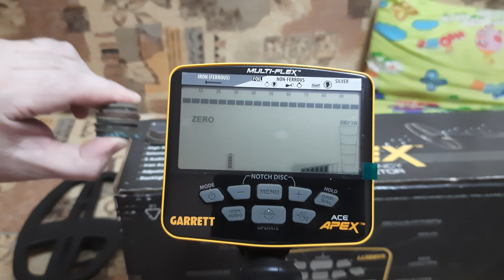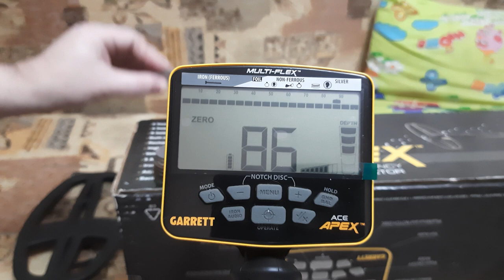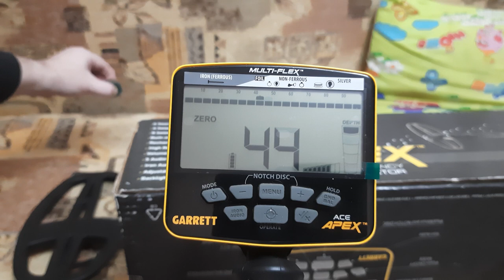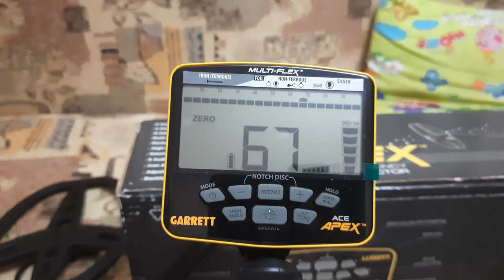GARRETT APEX тест на стопку медных монет!!!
В этом видео тестируем прибор GARRETT ACE APEX с катушкой 8,5х11 RAIDER и катушкой VIPER 6x11.
Тест проводим в домашних условиях, режим - мульти частота, чуйка уменьшена на 2 деления.
Тест на маленькую и большую стопку медных монет. Результатом теста многие будут удивлены!
Внимание! Тест проводится по воздуху в домашних условиях! В полевых условиях и в грунте, звук и показания VDI могут немного изменятся. Так же звук и показания VDI может отличатся от глубины залегания предмета в грунте.